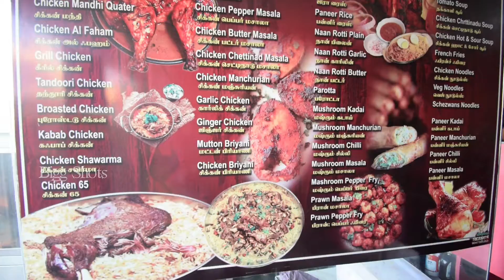"Chilly சிக்கன் Tikka😍 Prawn Noodles🔥"Amazing Arabian உணவுகள் | Gulf Restaurant | Bigg Shots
Today In Our Bigg Shots..

I'm Arvind today We gonna visit different Arabian style restaurant in Lakshmangudi. Gulf Restaurant prepares Juicy Grill Chicken,Mandhi, Biriyani, Soup varieties,etc etc etc...
Parotta and Praw Noodles is best dishes of Gulf Restaurant.. Also we had lot of unique taste food items. Really we want to appreciate their team work to maintain good taste constantly.
Enjoy Arabian Foods in Lakshmangudi..!!

Location:
Gulf Restaurant
Sha Aalim Nagar
Road Opp to Cholan Shopping Maal
Lakshmangudi